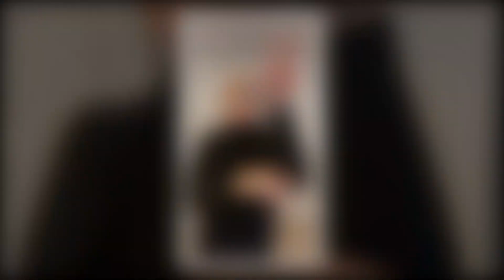Heartbreaking News!! YIKES! Viewers of "Sw" Don't Like Christine Brown's Costume.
Hello, my love. Welcome to my Update US Gossip channel. You can discover US Gossip and Trending Celebrity Gossip Update News on my channel. I enjoy Celebrity Gossip and telling you about my experiences. Thank you very much.YIKES! Viewers of "Sister Wives" Don't Like Christine Brown's Costume.
The hideous outfit Christine Brown shared a photo of herself donning today on Instagram didn't sit well with some Sister Wives followers. In fact, some admirers concurred that her outfit's color scheme wasn't the right choice. She also needed to think about being less demure with her clothing choices. Not all of her 1.1 million fans were quick to criticize her attire. In actuality, she received support from just as many admirers. Why was there such a fuss over what she was wearing in this picture? To view the picture, move down or continue reading.